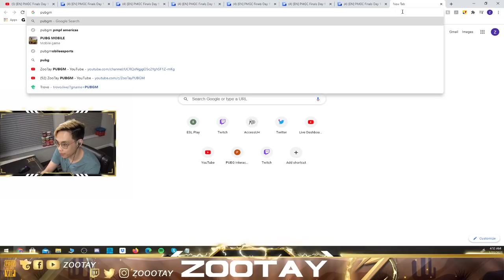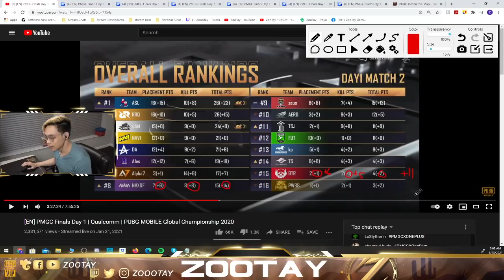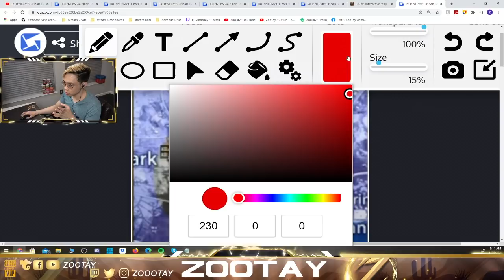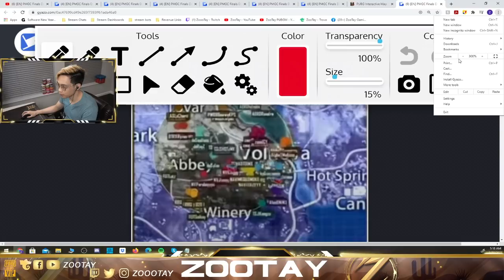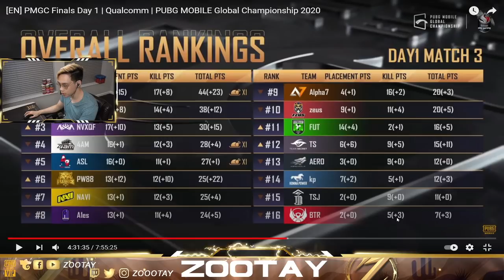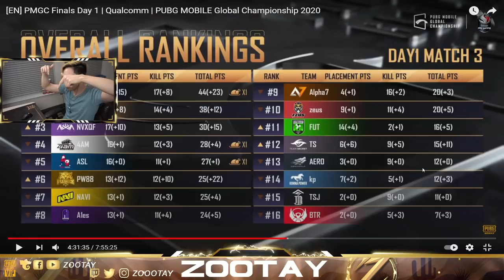PMGC 2021 DAY 1 Highlights & Analysis with Pro Player | Master Level Strategy | Part 1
PMGC Day 1 Highlights Part 1!